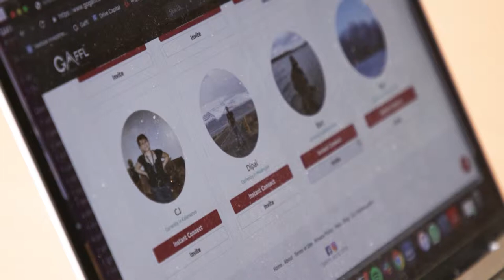GAFFL Makes Millennial Travel Friendlier